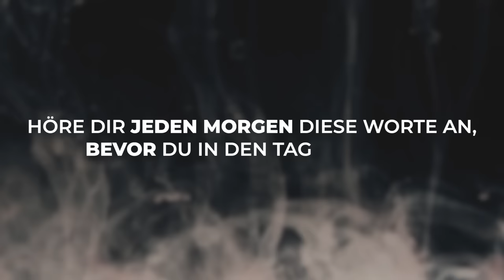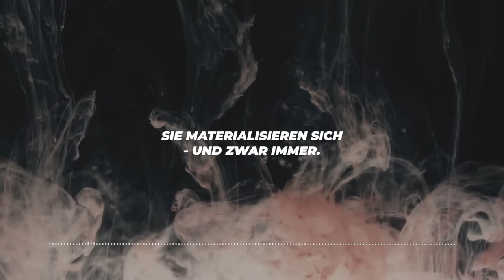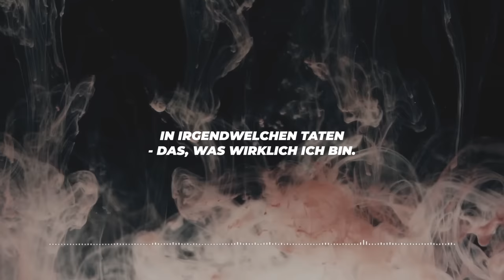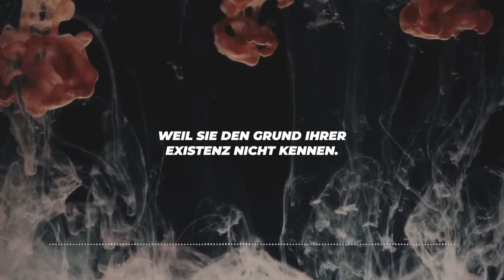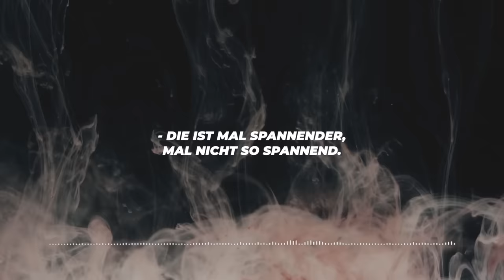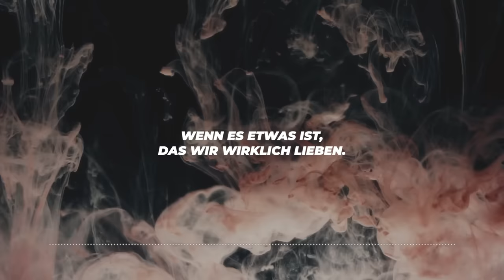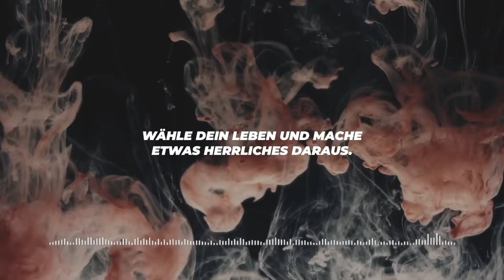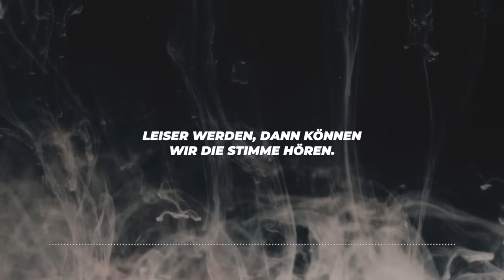Morgen Affirmation Deutsch - Dieses Video wird Deine Lebensqualität vervielfachen!